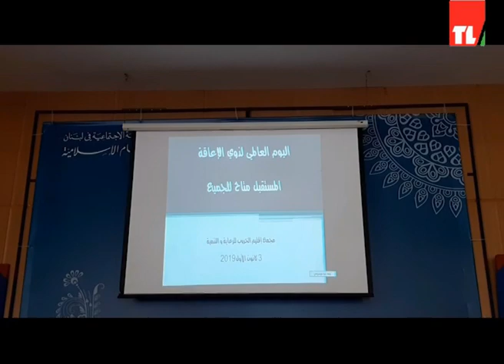News 03 12 2019